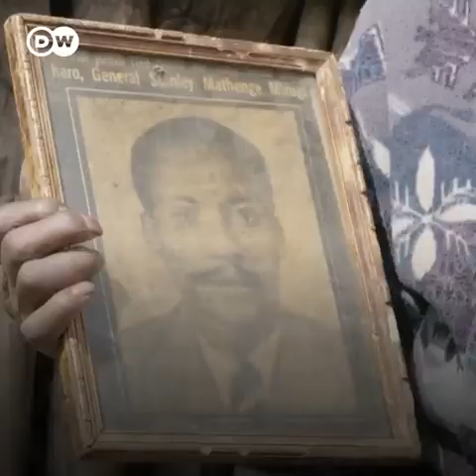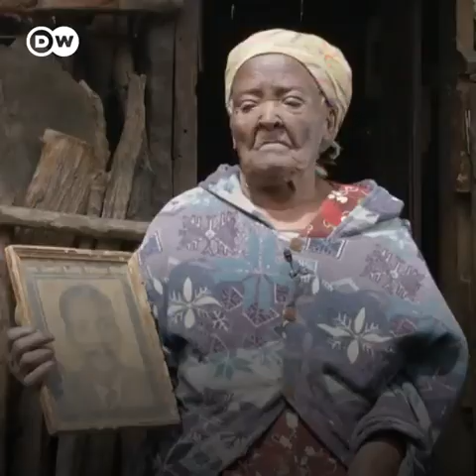Kenyan freedom fighter demand compensation from the colonialist queen